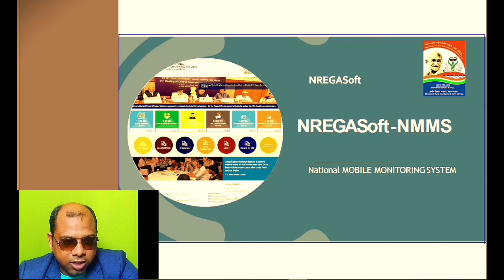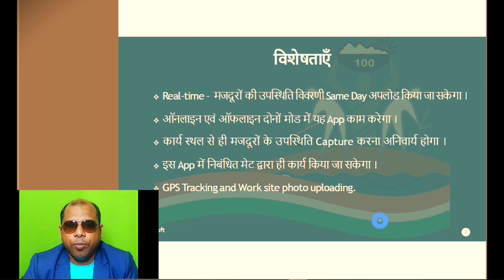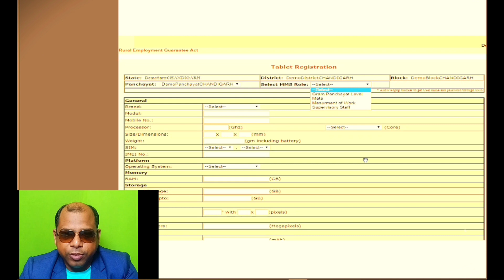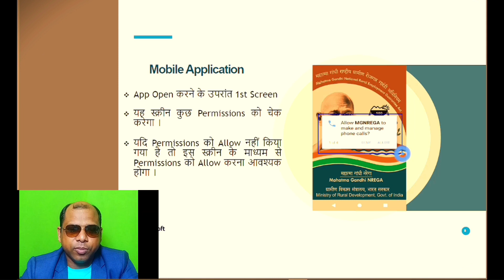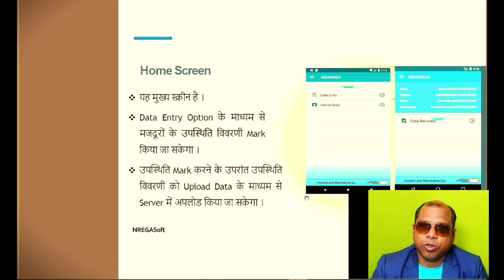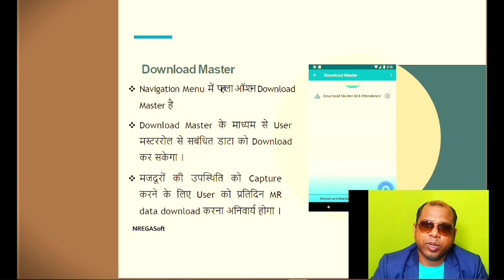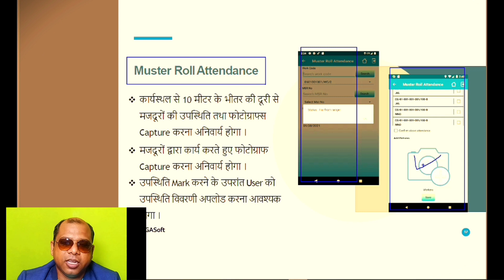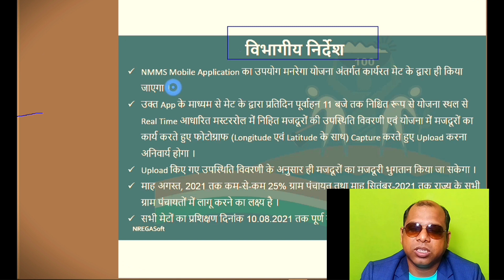MMS app MGNREGA mobile Monitoring System । device registration।ऐप डाउनलोडिंग।इंस्टॉलेशन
आज का टॉपिक है।:-

नमस्कार दोस्तों।
 मैं विकास कुमार अपना चैनल (Solution india) पर,आपका हार्दिक-हार्दिक स्वागत और अभिनन्दन करता हूं।मैं इस चैनल पर मनरेगा,15वी वित,PMAY,राशनकार्ड,जमीन से सम्बंधित एवम् अन्य सरकारी योजनाओं के साथ साथ आपका कमेंट के आधार पर वीडियो  बनाकर जानकारी देता हूं।

                       - : धन्यवाद:-

नोट:- यदि आप GRS (ग्राम रोजगार सेवक) है तो आपके लिए वीडियो बहुत ही जरूरी है। इसे देखना ना भूलें ।

Other Vlogs:- ()

Orher चैनल:-()

मनरेगा /अन्य योजनाओं की अधिक से अधिक जानकारी के लिए इस प्लेलिस्ट में वीडियो देखना ना भूलें।

nregasoft mms app download
nrega mms app download apk
mgnrega app download
mgnrega nmms app
nrega.nic.in 2022
mms app download for android mobile
nmms nrega
nrega old version